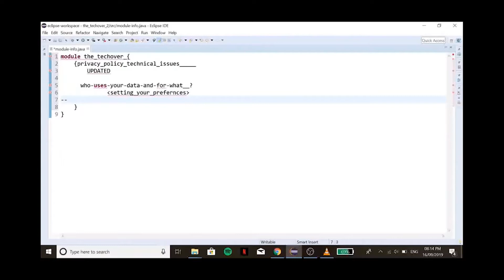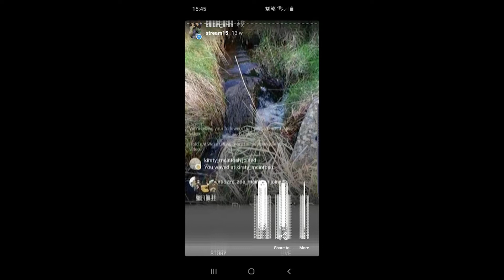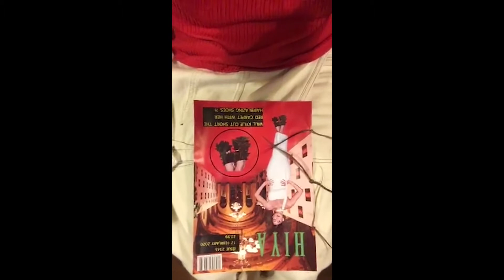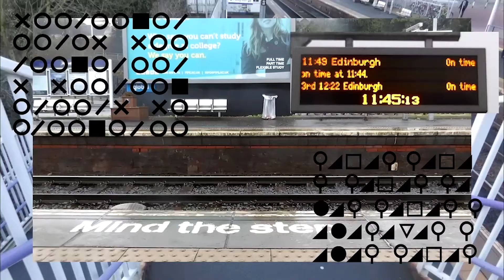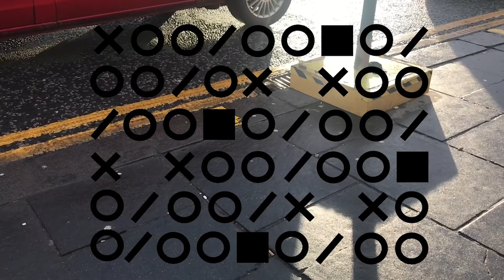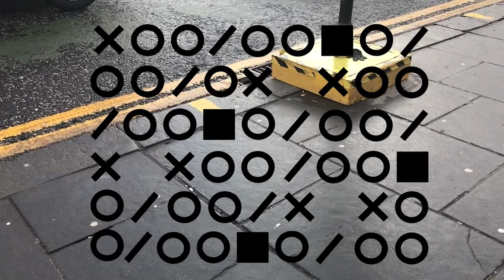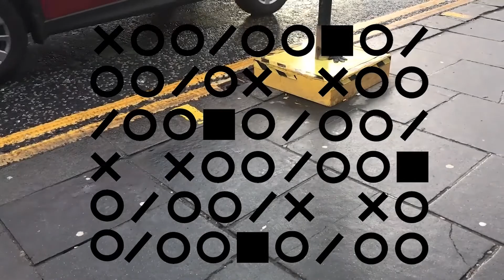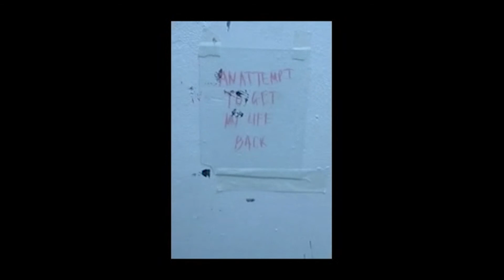EC GLOW - Contemporary Art Practice Moving Image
A selection of moving image work by HND Contemporary Art Practice students.